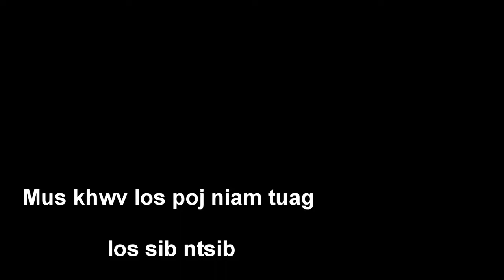dab neeg mus paub nyiaj qaum ntuj